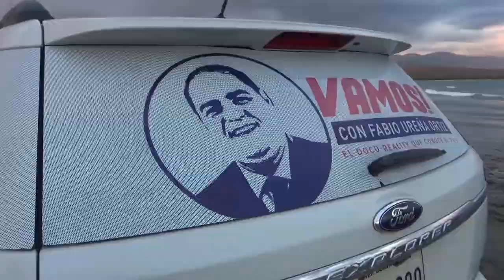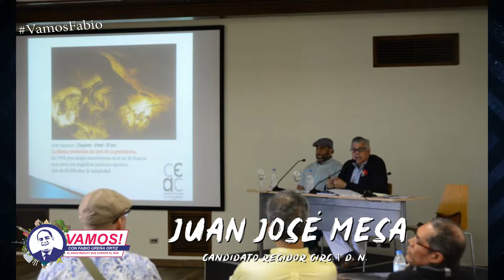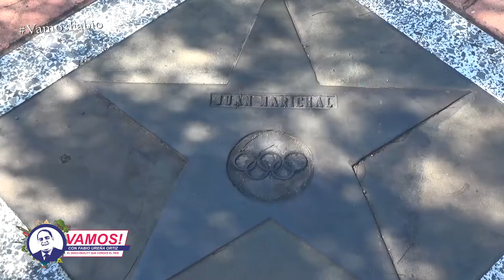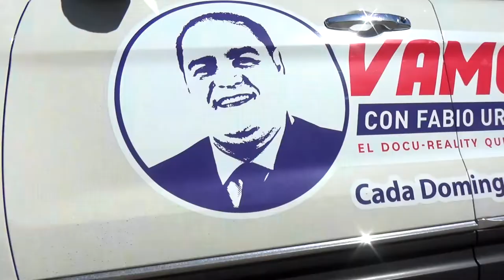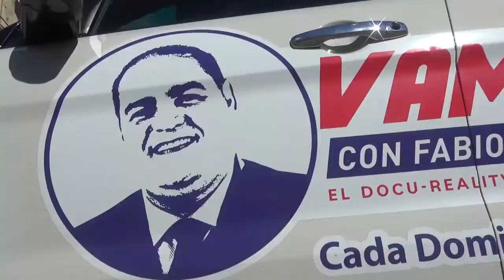Vamos! A la Winston Churchill con Juan José Mesa, candidato a Regidor por el PNVC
Juan José Mesa, candidato a Regidor en la circunscripción no. 1 del Distrito Nacional, por el PNVC, en apoyo al candidato a la Alcaldía Domingo Contreras.